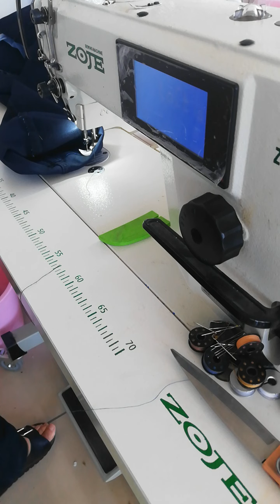KOT PACASI DİKİMİ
pratik kot pacas  yapımı